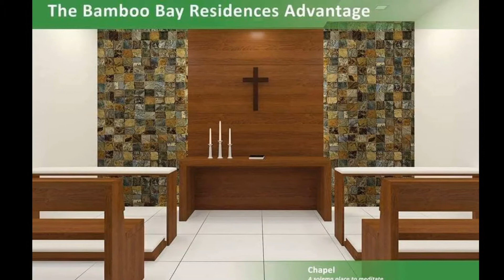PRESELLING BAMBOO BAY RESIDENCES LILOAN, CEBU, PHILIPPINES | HOUSE AND LOT FOR SALE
🏡An ASIAN TROPICAL INSPIRED HOUSE IN LILOAN, LOCATED IN A VERY PEACEFUL COMMUNITY IN LILOAN🏡

🔥FEW UNIT LEFT🔥

👉Bamboo Bay Residences Located in Catarman Liloan City, Cebu!

FINANCING: CASH, BANK FINANCING, PAG IBIG FINANCING OR IN-HOUSE FINANCING

STATUS: PRE SELLING

PROJECT DETAILS

Project Name: Bamboo Bay Residences- Fountain Bamboo Model
Location: Catarman, Liloan Cebu

Bamboo Bay Residences is a master-planned development with a modern Asian tropical design. It is serene, laid-back, and far from the hustle of the city, yet near convenience; with distinct amenities and features that make for an ideal tropical living.

Exclusive, secure and safe in a community of good neighbours, a joy to come home to.

FACILITIES and AMENITIES:

Elegant Entrance Gate
Exclusive Clubhouse
Infinity Pool
Basketball Court
Active Wellness Zone
Barbeque Bay
Blooms Garden
Edible Garden
Kid’s Playground
Chapel
Sea and Sky viewing deck
Jogging Trail

SAMPLE COMPUTATION

Golden Bamboo Unit

4- Bedroom 3 upstairs and 1 downstairs
3- Toilet and Bath
Balcony
Canopy with plant box
Living, Dining w/nook and Kitchen
Storage Room
Service Area
Lanai
Porch
1- Carpark

24% Downpayment payable in 42 months Php 45,262/monthly

76% Balance payable in Bank Financing

Fortune  Bamboo Unit

4- Bedroom 3 upstairs and 1 downstairs
3- Toilet and Bath
Balcony
Storage Room
Service Area
Lanai
Porch
2- Carpark

24% Downpayment payable in 42 months Php 56,835/month

76% Balance payable in Bank Financing

Fountain Bamboo Unit

4- Bedroom 3 upstairs and 1 downstairs
3- Toilet and Bath
Balcony
Storage Room
Service Area
Lanai
Porch
1- Carpark

24% Downpayment payable in 42 months Php 38,291/month

76% Balance payable in Bank Financing
 (updated July 11, 2020)